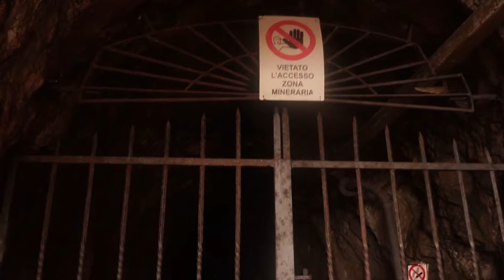TRAMONTO EPICO A BUGGERRU - MTB, MARE, MINIERE E VANLIFE ✌️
Accampati in uno spot pazzesco in mezzo al nulla con il nostro mini camper van Volkswagen T2 nella zona di Buggerru, nel sud ovest della Sardegna.

Ottimo punto dal quale partire, per una bella passeggiata alla scoperta di antiche miniere a picco sul mare e per un bel giro in bici su sentieri che conducono sopra il paese.

Il meteo che alterna momenti di pioggia e vento, a fine giornata ci regala un tramonto pazzesco!
Le immagini e i colori non sono ritoccati.